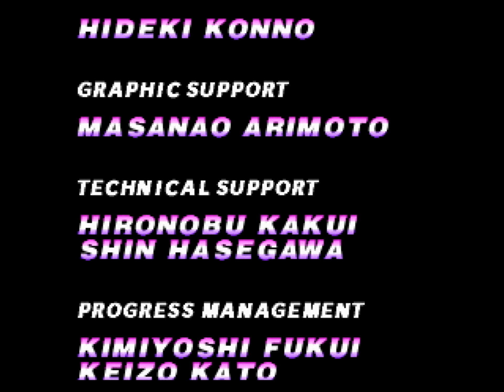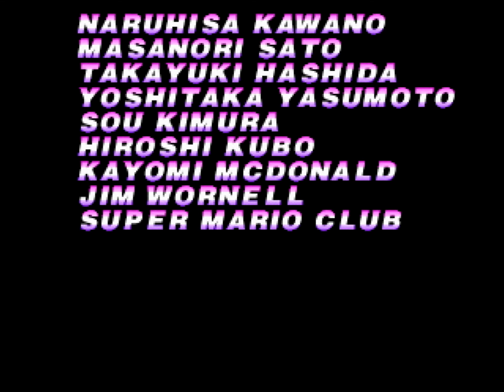F-Zero X Speed Run: Grand Prix Master Class beaten with Panzer Emerald (Custom Machine) [Ultra HDMI]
this ship is almost a clone of Fire Stingray. it's only 60Kg lighter and all the other stats are the same. this means it's one of the worst ships in the game since FS was already the second worst ship in the game and none of the other custom ships mimicking ships from other games have stats as bad as these.

for this run i'm using a JP FZX cart alongside the EK on a 64DD. it's basically the original hardware way to play FZX + EK. i do this because custom car assignments persists through resets only with the original cart being used to play and that makes the 64DD and EK required for the additional content. load times are slow because my EK has a lot of data in it but a fresh EK loads quite faster than this.

i'm using an N64 with the UltraHDMI video mod installed. this lets me record the best possible quality from console and play well in a modern TV.